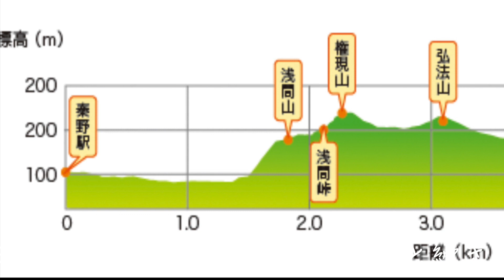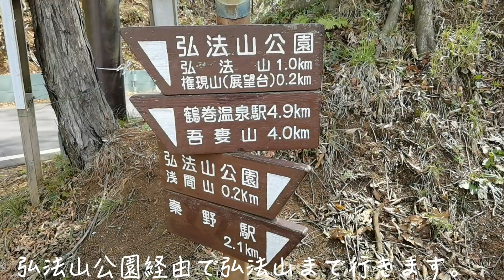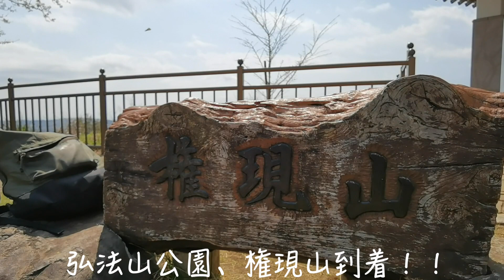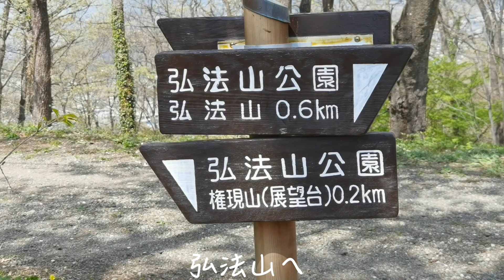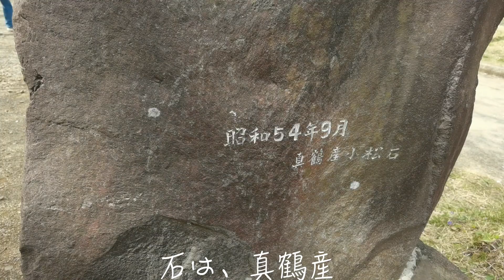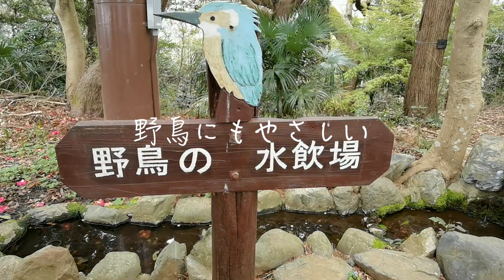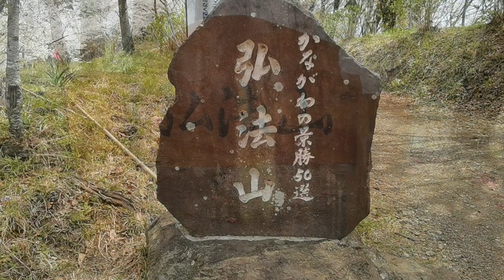テレビのニュースにも取り上げられた秦野の桜の名所、「弘法山公園」。弘法山公園（権現山〜弘法山）には、圧倒的に美しい桜の回廊があります。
浅間山〜権現山〜弘法山の３つの山一帯を弘法山公園とよび、「かながわ景勝５０選」、「花の名所１００選」、「関東の富士見百選」にも選ばれています。桜は、約１４００本あるそうで、壮大な桜回廊を見ることができます。日テレのニュースEveryでも取り上げられました。

0:00　オープニング
0:15　日テレNews　エブリィ
0:48　弘法山公園登山道駐車場
2:32　弘法山公園登山道
3:09    弘法山公園
4:58　権現山〜弘法山
8:50　弘法山入口
9:38　弘法山